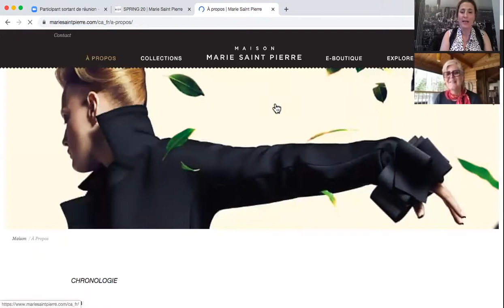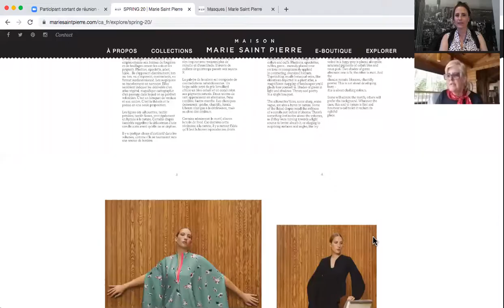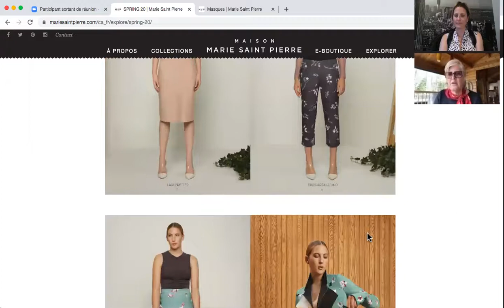XP_MTL rencontre MARIE SAINT PIERRE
Nous avons discuté avec Marie Saint Pierre, un partage riche et ouvert sur l'achat local, sur le vêtement comme armure du quotidien mais aussi sur ses défis d'entrepreneure et sur sa vision de l'avenir.
Bonne écoute.